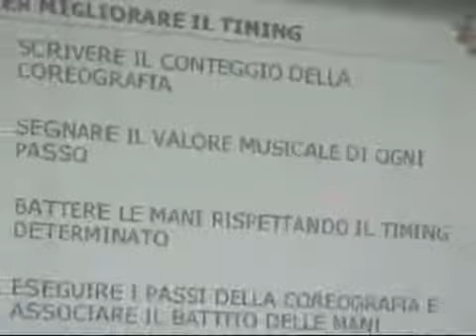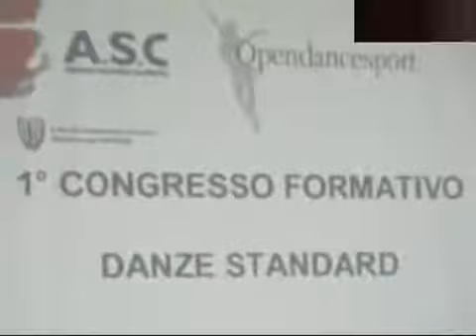14 SETTEMBRE FORMAZIONE